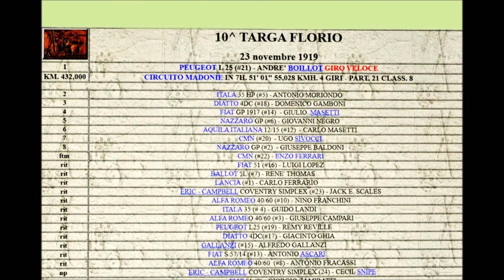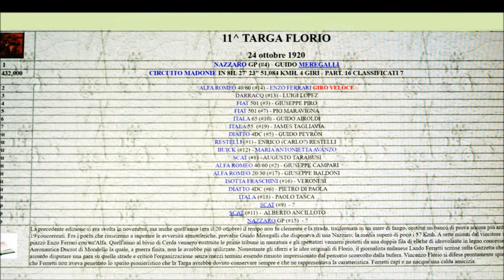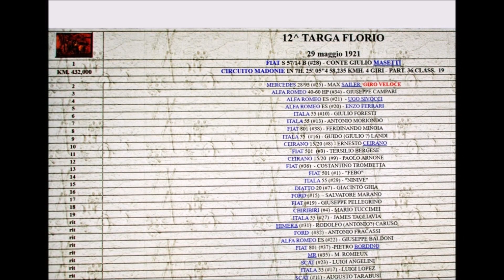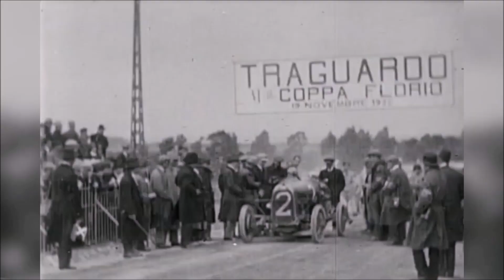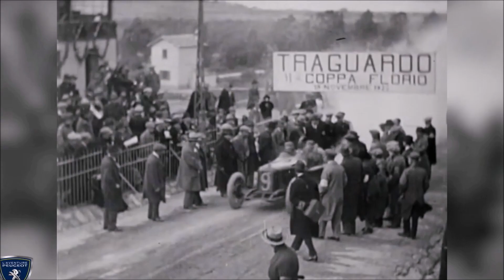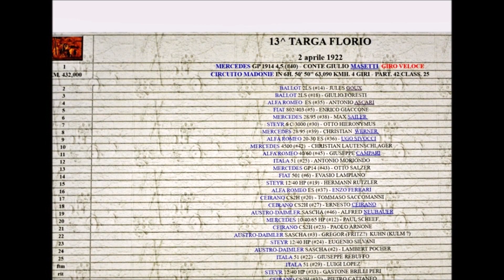GRAZIE A VINCENZO FLORIO NEL 1919 RITORNA LA TARGA FLORIO ECCO LE PRIME 4 EDIZIONI 1919 1922